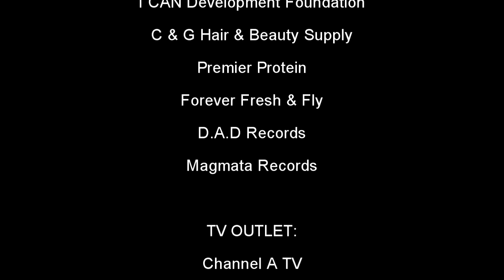Brian Cox & Dina Phinney at Pro Bowl 2016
Prior to the Sunday game, practices were held at Turtle Bay Resort and we had a chance to interview several players, former NFL coach and family members. We asked them the simple question of what Pro Bowl means to them and their families.